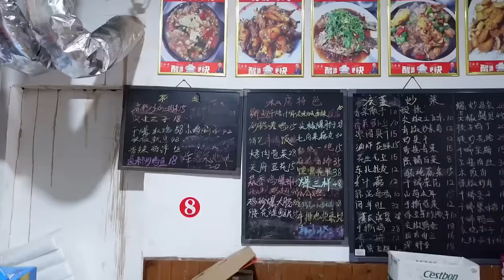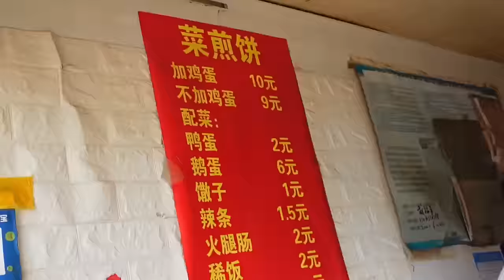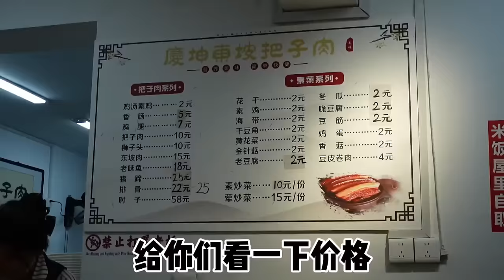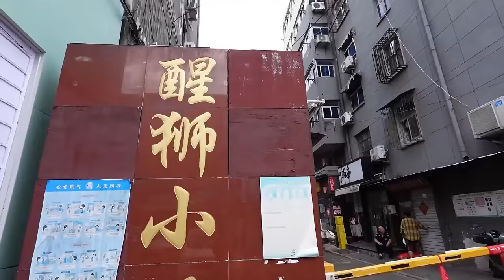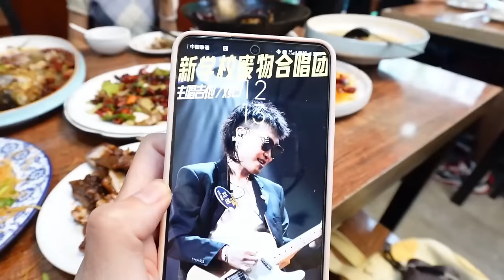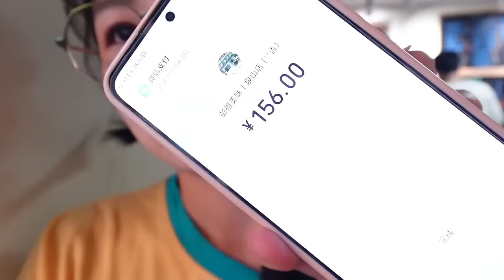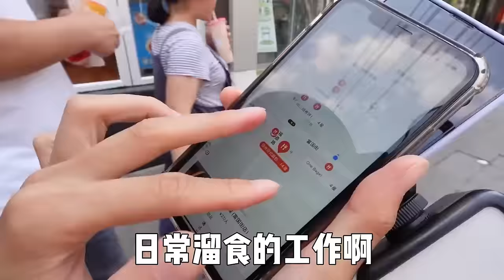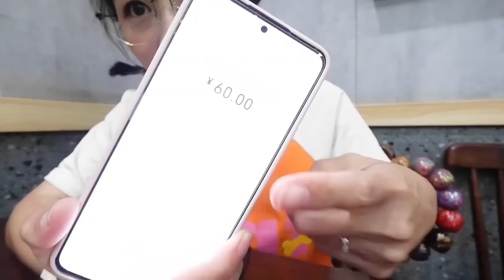【合集】被北京朋友种草的店辣的直流鼻涕！尖椒炒肘子做法不一样，五个特色菜吃过瘾！【逛吃徐州】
被北京朋友种草的店辣的直流鼻涕！尖椒炒肘子做法不一样，五个特色菜吃过瘾！